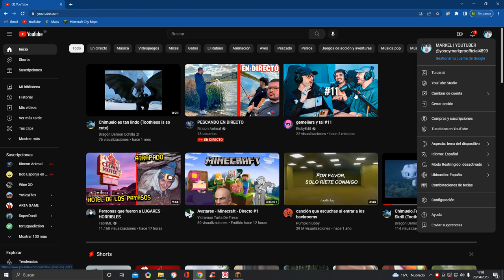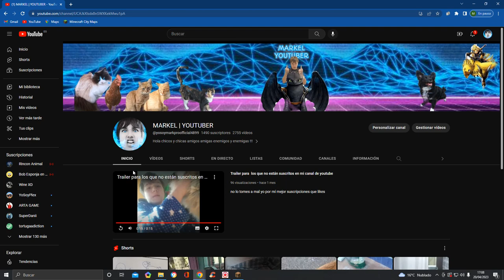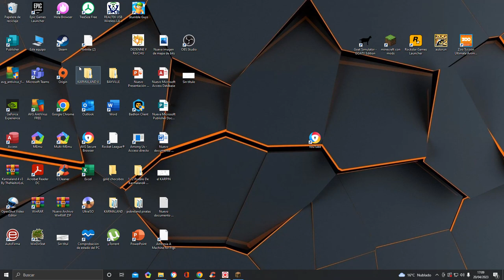ENTRANDO A YOUTUBE DESDE MI ORDENADOR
SII ESO ES